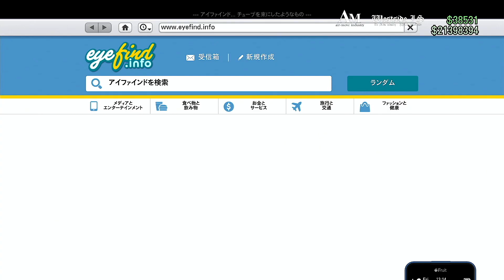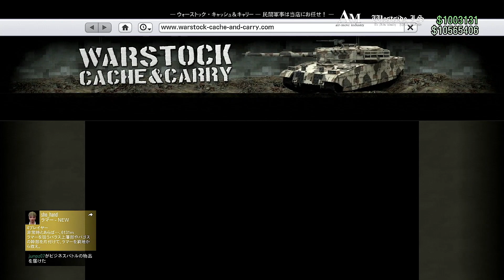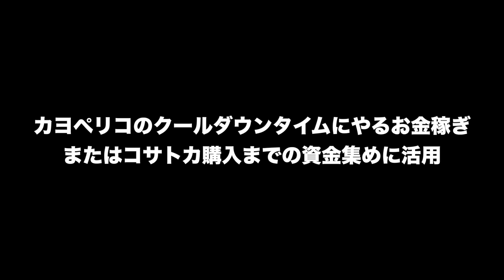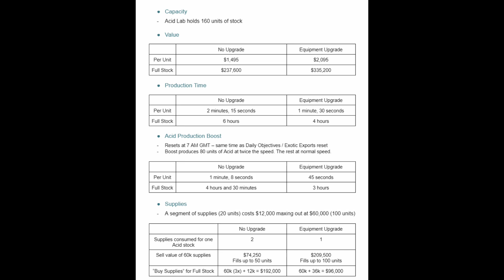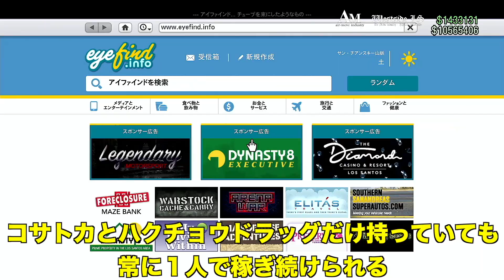【仕様変更後】初心者が１億ドル稼げる無限お金稼ぎガイド・２０２２年冬最新版・GTAオンライン